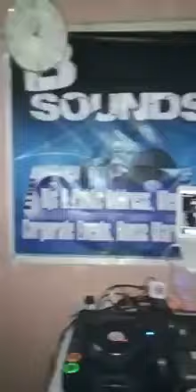Deejaying classes B-sounds Academy